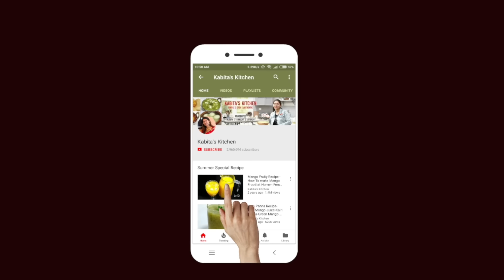होटल जैसा पनीर टिक्का बनाने की सीक्रेट रेसिपी | Best Paneer Tikka Masala | KabitasKitchen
इस वीडियो में होटल जैसा पनीर टिक्का मसाला बनाने के सारे टिप्स और ट्रिक्स मैंने बताये है जिससे की आप घर पर कम खर्च में होटल जैसी पनीर की सब्ज़ी बना सकते है. अगर रेसिपी पसंद आय तो लाइक जरूर करे, अपने दोस्त, रिस्तेदार के साथ शेयर करे .मुझे ख़ुशी होगी :)

Serving : 5

Ingredients :
Paneer (Indian Cottage Cheese)- 250 gm
Onion - 3
Curd- 2 to 3 tbsp
Besan (gram flour)- 1 tbsp
Tomato Puree -1/3 cup or 2 chopped tomato
Green Capsicum -1/3 cup
Red Capsicum -1/3 cup
Yellow capsicum -1/3 cup
Tandoori masala powder-1/2 tsp
carom seeds(ajwain)-1/4 tsp
Dry fenugreek leaves (kasuri methi)- 1/2 tsp